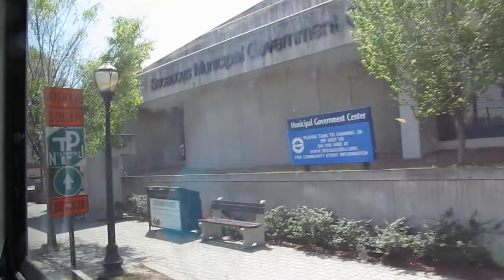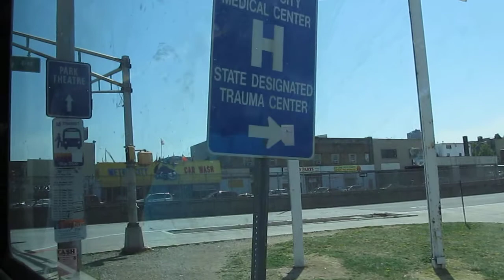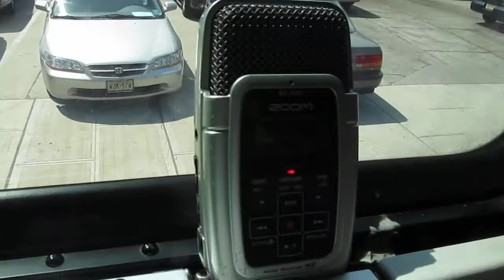NJT MCI D4500CL #7141 on the 190 to New York via Union City (Inside)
A ride on-board NJT 2007 MCI D4500CL "Jersey Cruiser" #7141 on the 190 to New York via Union City on an early Monday Afternoon.  I sat in the back of the bus in order for max engine roar!!!  Available in High Definition.
(Requested by BrandontheTraveler, Henry Turbo, Marcus Saunders and others)